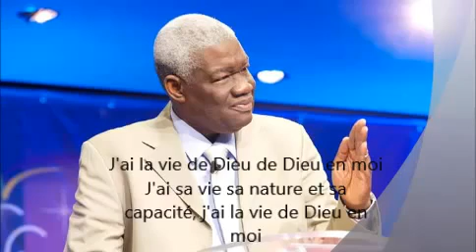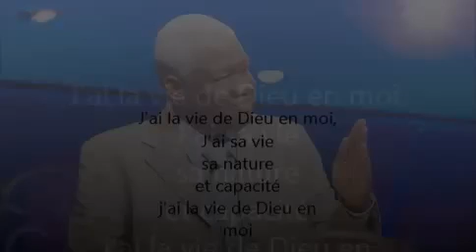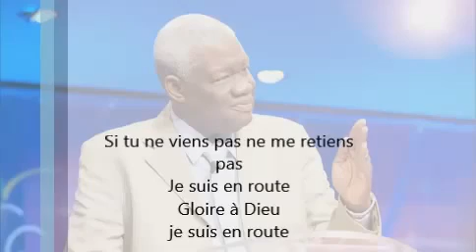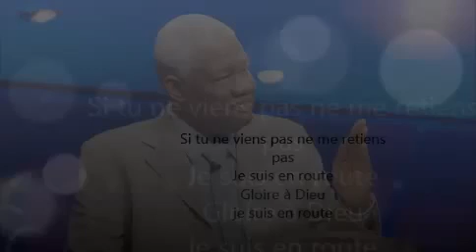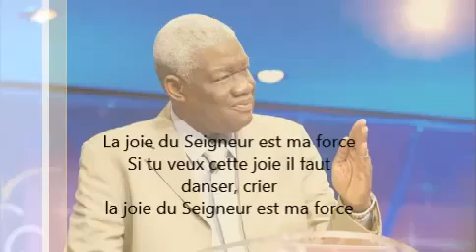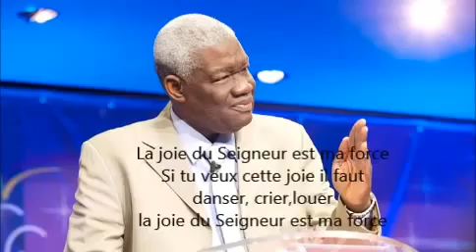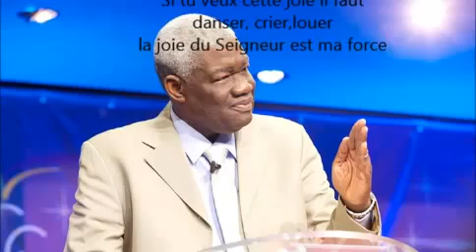Mamadou Karambiri - Cantique J'ai la vie de Dieu en moi